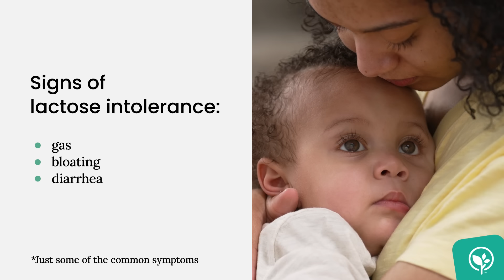Signs your baby may have a milk allergy or intolerance | Ad Content for Extensive HA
Cow's milk is the most common allergy in babies. It can be very worrisome if your baby doesn't tolerate formula or milk. Learn the signs of a milk allergy and a milk intolerance, and talk to your baby's doctor if you notice any of these signs.